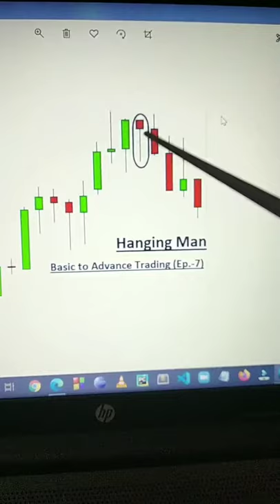Hanging Man Candlestick Pattern || Intraday and Swing Trading || Technical Analysis in Hindi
day trading,stock trading
trading strategies
warrior trading
trading strategy
how to make a living day trading
daytrading
beginner trading strategy,
earn to trade
stocks